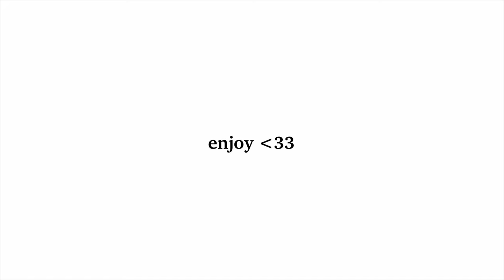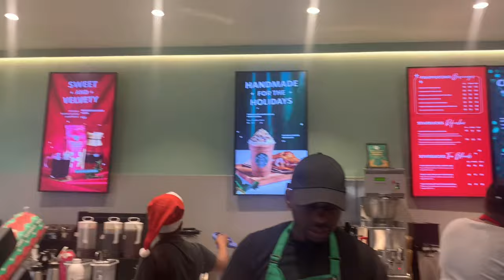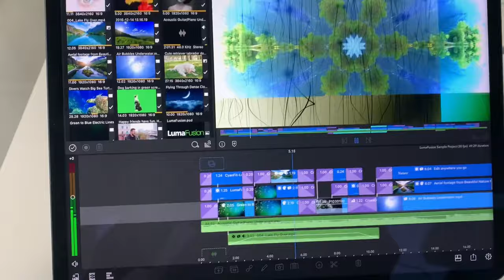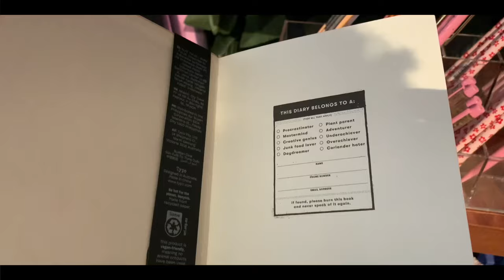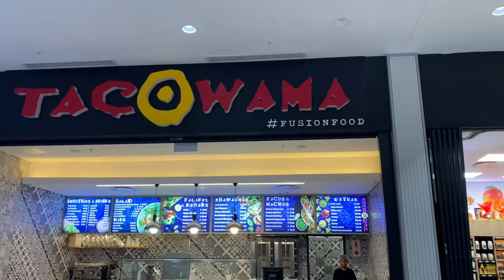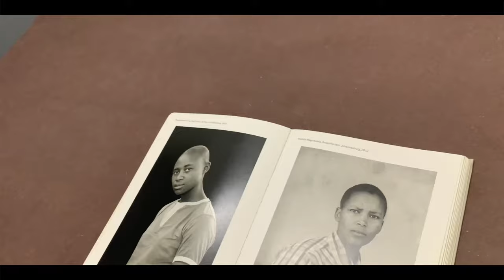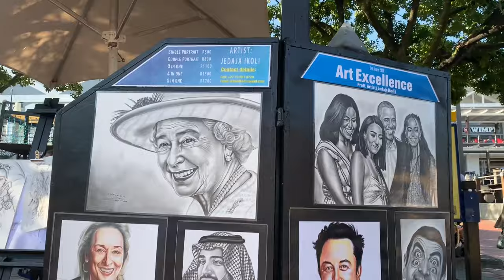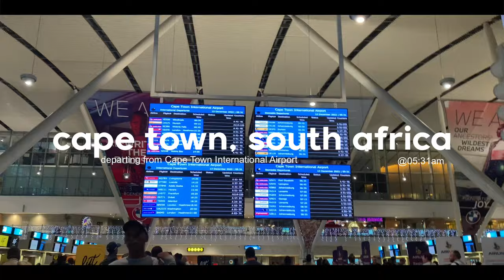CAPE TOWN TRAVEL VLOG | my first Solo Trip :)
Hii besties!!!
In today’s video I share my first SOLOCATION to CAPE TOWN. I really hope you enjoy the video ❤️

Time stamps:
00:00 intro
00:34 DAY 1 | traveling to Cape Town
04:32 DAY 2 | first Starbucks drink, beach and window shopping
25:01 DAY 3 | visiting the Zeit Mocca Museum + navigating the streets of CPT
35:44 DAY 4 | beach day
39:04 DAY 5 | going to The neighborhood market
39:37 DAY 6 | getting a massage + trying prawn dumplings
42:25 DAY 7 | traveling back home
43:24 outro

FAQ
☆how old are you? → 18 (when this video was filmed i was 17 )
☆what grade are you in? → Grade 11 when this video was filmed
☆where are you from? → Botswana( in Southern Africa)
☆what do you film on? → IPhone XS
☆what do you edit with? → LumaFusion

GRATITUDE
𝔰𝔲𝔟 𝔠𝔬𝔲𝔫𝔱: 9850
⋆can’t believe you’ve come this far⋆
love u guys!!
♡Talitha Tehillah